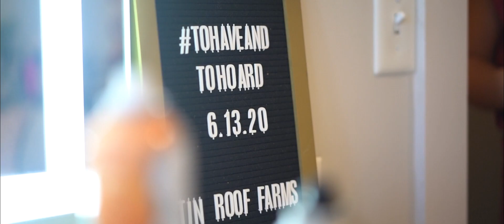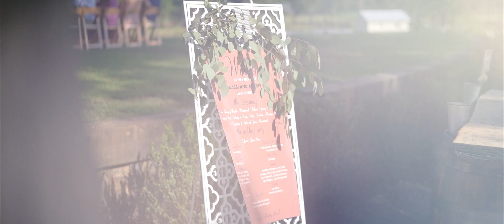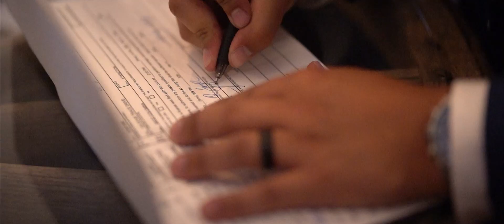Austin & Kassi Hoard | Tin Roof Farms Wedding